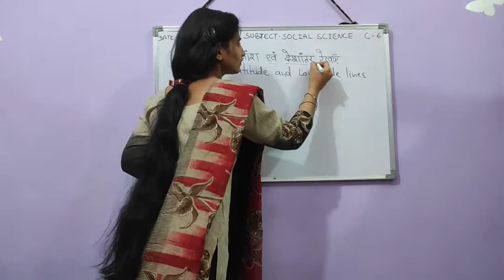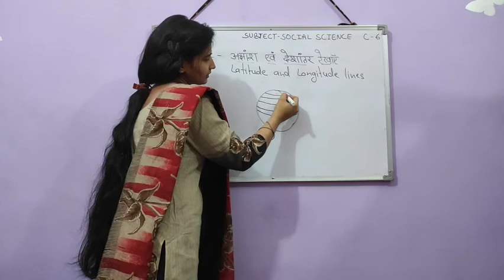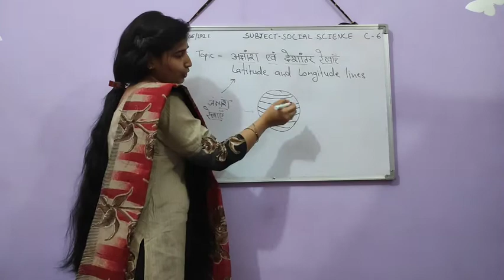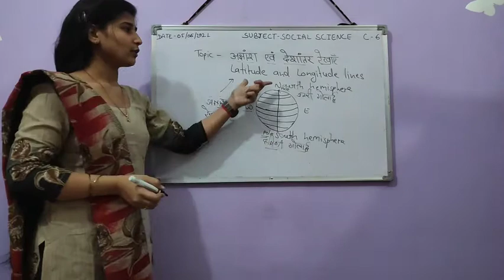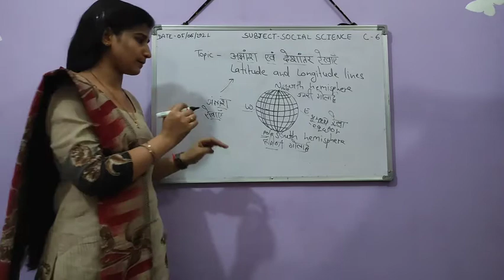English, Hindi & SST Teacher - Varsha Verma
I am varsha from  Sangariya,Hanumangarh.I am 12th class pass out from Jawahar Navodaya Vidhyalaya Mandaphia, Chittorgarh. I have completed Bachelor of Arts and Bachelor degree of education from Mohanlal Sukhadiya University, Udaipur. I have completed Master of Arts in English Literature from Maharaja Ganga singh University Bikaner. I have worked in school for six month as a PGT teacher. I have completed RS- CIT computer course and MS- word from Vardhman open University, Kota. I have also knowledge of English typing 30 wpm.